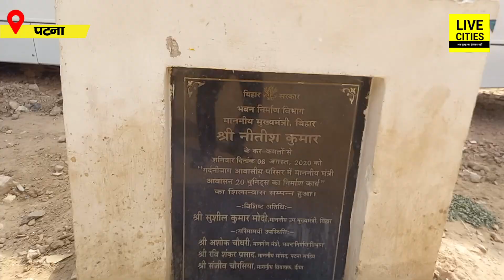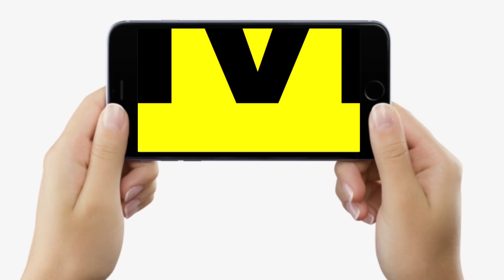Bihar के सभी Ministers के लिए करोड़ों रूपये का ऐसा Bunglow बनकर हुआ तैयार, बड़ा तोहफा जल्द देगी सरकार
Bihar के सभी Ministers के लिए करोड़ों रूपये का ऐसा Bunglow बनकर हुआ तैयार, बड़ा तोहफा जल्द देगी सरकार | Bihar News | LiveCities